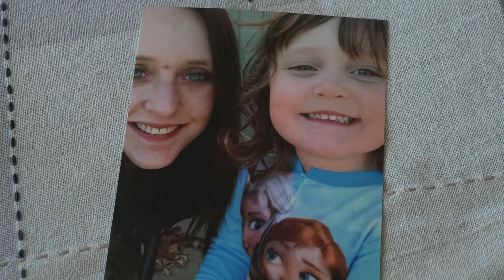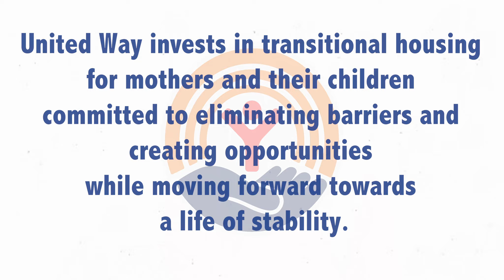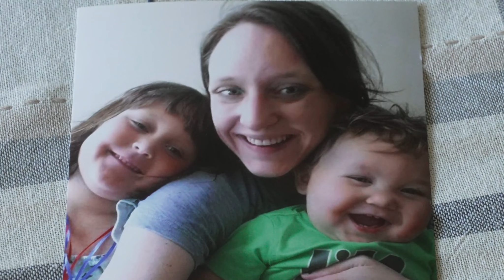Alison's Story 2024